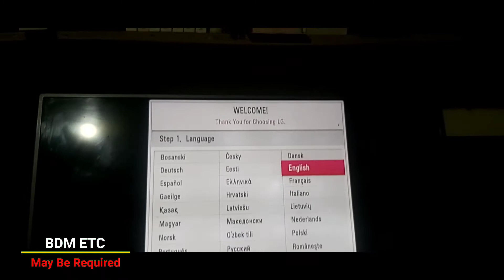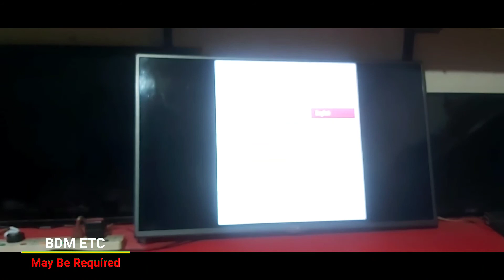LG SMART BACK LIGHT CHANGE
LG SMART LED HD TV EASY TO BACK LIGHT CHANGE, এল,জি এল,ই,ডি টিভি হালকা পরিবর্তন করতে সহজ উপায়..
YouTube Channel BDM ETC

My Channel is Electronics Engineering! Science and Technology!
Hello, I have the knowledge of many electronics equipment and I will share my knowledge and experience with the audience.
YouTube application in the International University 👌